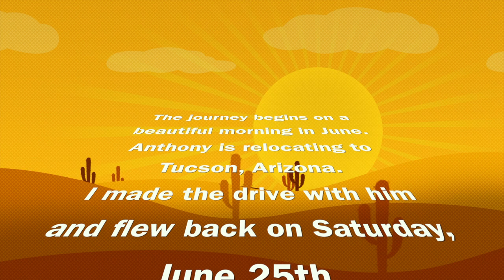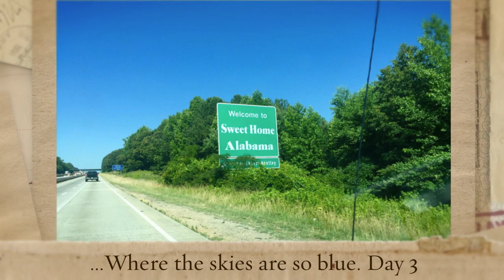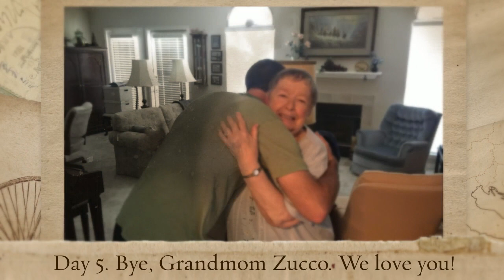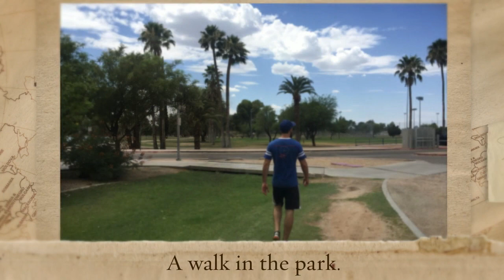Anthony & His Dad's Excellent Adventure 2016